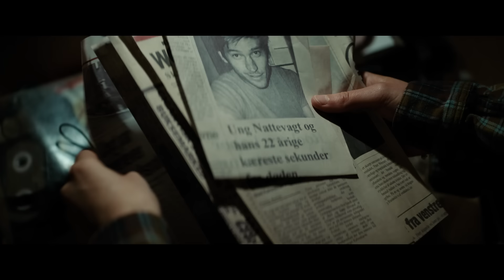NIGHTWATCH: DEMONS ARE FOREVER | Trailer (Deutsch)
JETZT ALS 2-DISC LIMITED COLLECTOR'S MEDIABOOK (UHD-BLU-RAY + BLU-RAY) ERHÄLTLICH.

Nicht ohne Grund hat sich Medizinstudentin Emma (Fanny Leander Bornedal) um die Stelle als Nachtwächterin im Institut für Rechtsmedizin Kopenhagen bemüht: Endlich ist sie an jenem Ort, an dem einst ihr Vater Martin (Nikolaj Coster-Waldau) und ihre Mutter Kalinka nur knapp dem Serientäter Wörmer (Ulf Pilgaard) entkommen sind. Von ihrem neuen Job erhofft sie sich, den traumatischen Ereignissen auf die Spur zu kommen, die tiefe Narben in ihrer Familie hinterlassen haben. Als Emmas Nachforschungen ergeben, dass der tot geglaubte Mörder lebt, klammert sich die junge Frau obsessiv an den Gedanken, den Psychopathen endlich zur Rede stellen zu können. Sie ahnt jedoch nicht, welche Verkettung grausamer Ereignisse sie in Gang setzt ...

Ole Bornedal legt 30 Jahre nach seinem Überraschungshit „Nightwatch – Nachtwache“ kongenial nach und serviert mit NIGHTWATCH: DEMONS ARE FOREVER einmal mehr Thrillerkost der unheimlichsten Art in einem Setting aus dunklen Fluren und gekachelten Obduktionsräumen. Wieder mit dabei: Nikolaj Coster-Waldau („God Is a Bullet“), Kim Bodnia („In China essen sie Hunde“) und Ulf Pilgaard („Open Hearts“). In der Hauptrolle glänzt Neuzugang Fanny Leander Bornedal („Munch“).